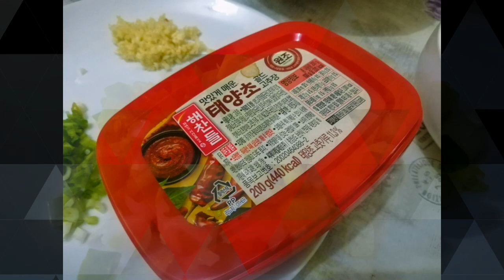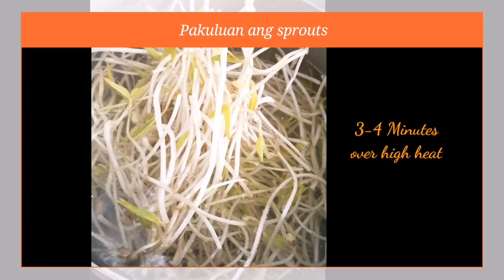KONGNAMUL MUCHIM || Korean Soybean Sprouts || Pinoy Hugot Version || Nars Cris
Kongnamul Muchim (Seasoned Soybean Sprouts) is one of the most commonly served side dishes in Korean Homes. It's also one of the classic vegetables used in bibimbap.

Ingredients:
- Fresh Soybean Sprouts
- Salt
- Fish Sauce
- Sesame oil
- Sesame seeds
- Chili Pepper Paste or Flakes
- Garlic
- Spring Onions
- Pepper powder (optional)

Music Artist: KIMOXAVI
Genre: R&B Hip Hop / Style: Cool, Stylish
Composed by: Ray Hill